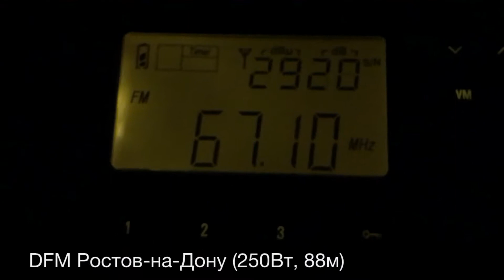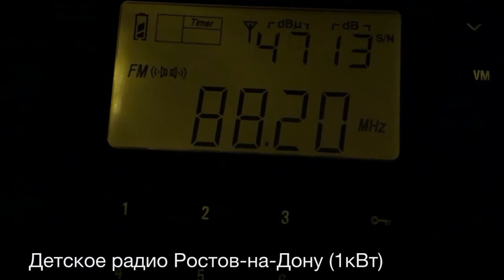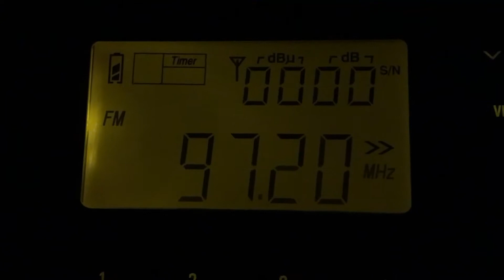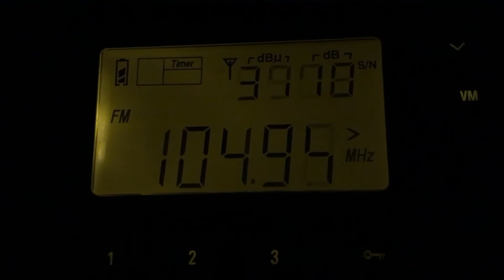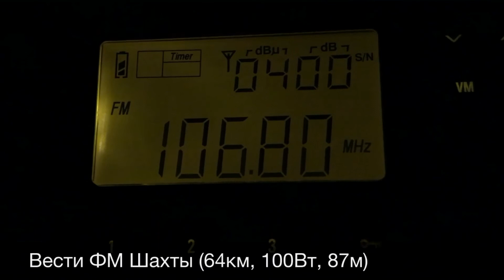Прием в Ростове (08.01.2018)